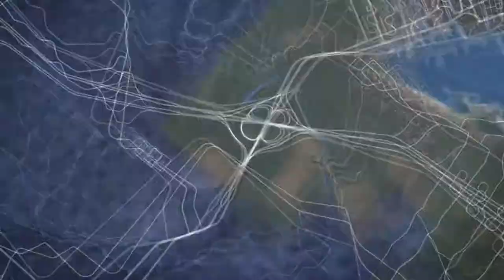The Crew - DETROIT TO NEW YORK ROAD TRIP - PC Gameplay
So I recorded this a looooooooooong time ago, as part of a test and a little visual demonstration of what The Crew is to one of my IRL friends. This is a simple straight road trip from Detroit to New York, all in game, thankfully not in real time otherwise the video would take roughly a few days.

Also, this week's filler video for MY IDIOCY AND INCOMPETENCE

I really am terribly, terribly sorry about missing the deadlines.

The Crew is owned by Ivory Tower and published by Ubisoft.